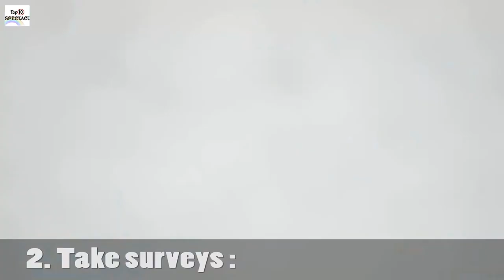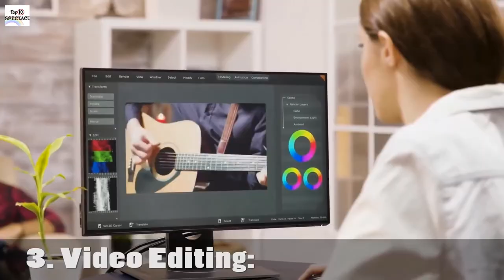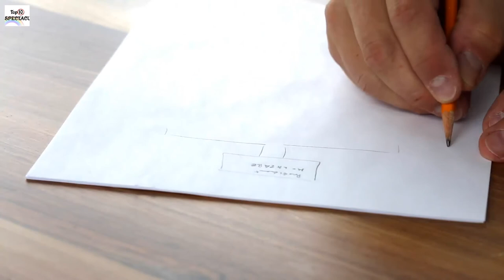10 Ways To Make Money as a TEENAGER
In this Video, I'm going to show you the 10 Ways to make money as a TEENAGER! It'll be really impressive if you can make money at a young age and also, it'll be good for your future career. That's why I encourage you to watch this entire video, in order to know what quick job you want to get and is it suitable for You?